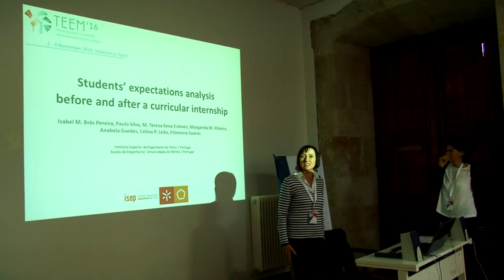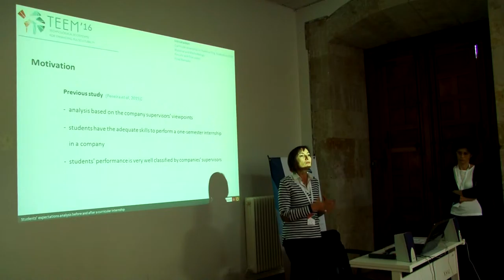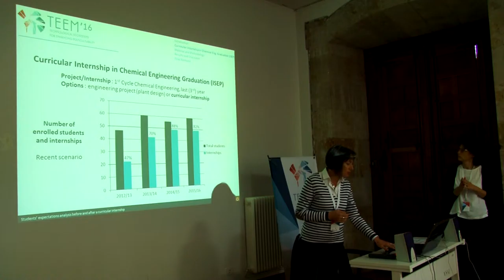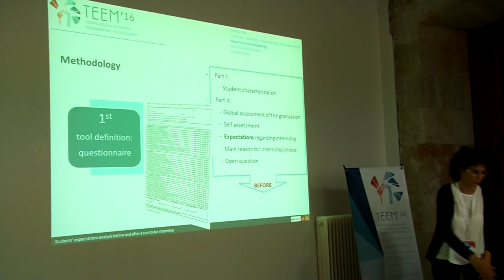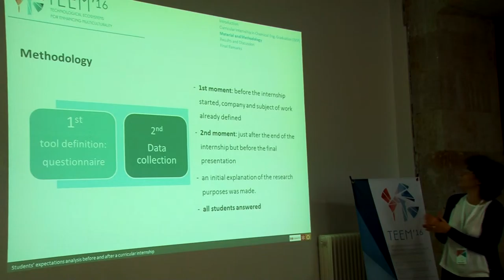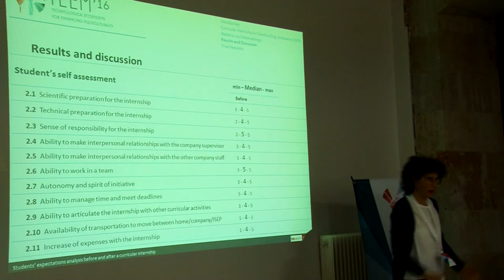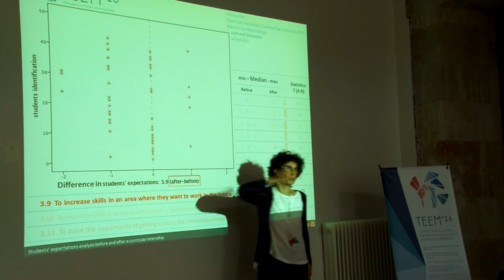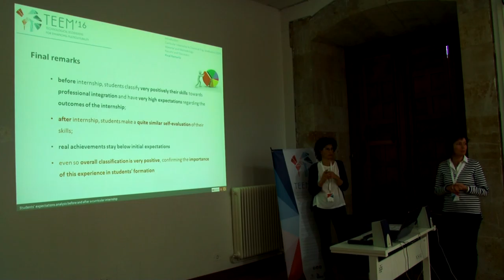Students’ expectations analysis before and after a curricular internship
Authors: Isabel Pereira; Paulo Silva; M. Teresa Sena Esteves; Margarida M. Ribeiro; Anabela Guedes; Celina Leão; Filomena Soares